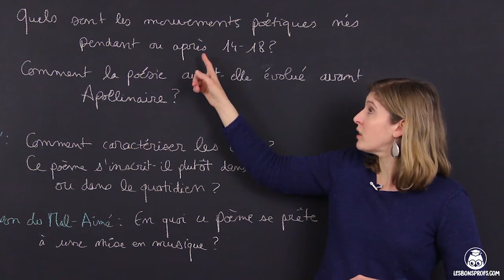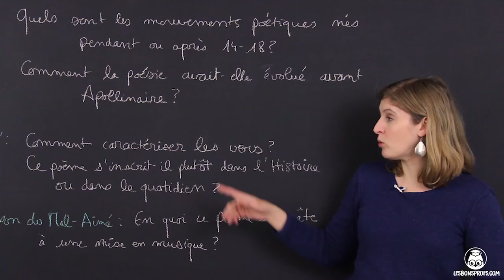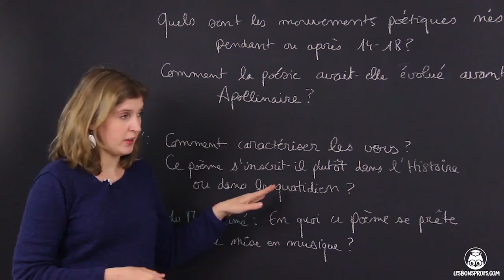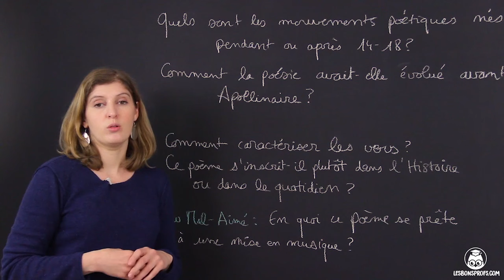Apollinaire, Alcools et Calligrammes : préparation à l'oral - Français - 1re - Les Bons Profs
Retrouvez TOUTES les vidéos pour réviser les oeuvres du bac de Français sur notre L’inscription est gratuite !